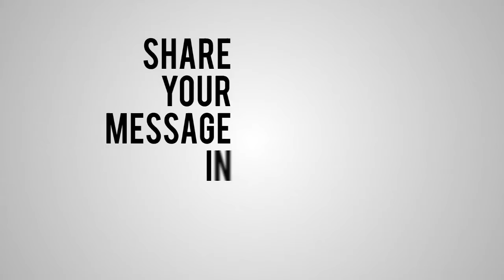ECG 2013 The Big Sing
A brief recap of of the Big Sing event on the saturday afternoon of ECG Conference 2013.